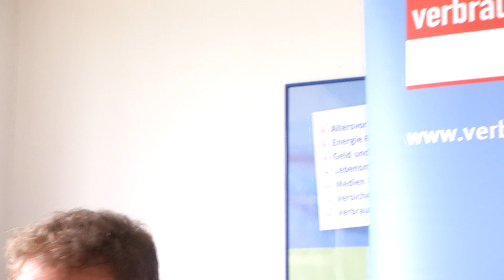Folgen des Unwetters über München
Das Unwetter hielt am Montagabend Feuerwehr und Polizei in Atem.
Zwei Menschen sind nach ersten Erkenntnissen durch Hagelschlag leicht verletzt worden.
Zahlreiche Autoscheiben, Dachfenster und Gartenlauben sind zu Bruch gegangen - Häuser stehen unter Wasser und Bäume wurden entwurzelt.